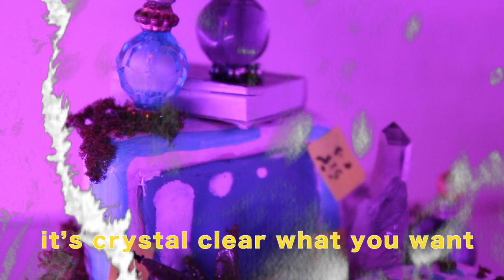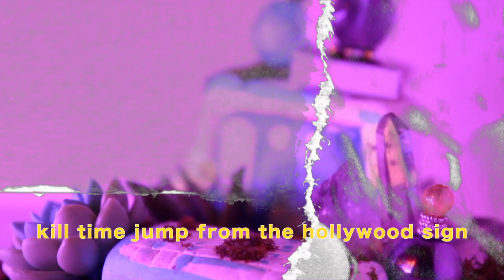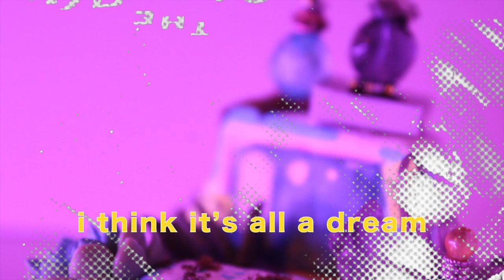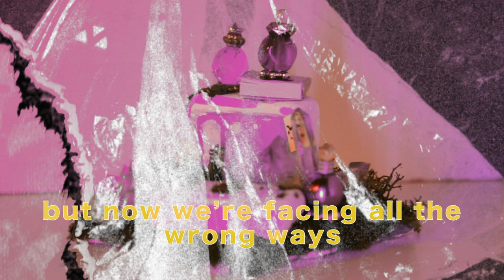Seagoth - Internet Cafe (Lyric video) BYTES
Internet Cafe is a delightful, hazy dreampop song, where feelings of existential melancholy linger elegantly; 4AD guitars shimmering with reverb blend with electronics in a song exploring how internet culture and social media affects people’s lives. It's the latest single taken from the debut album How to Stay Wide Awake by @seagoth, which is released on April 12. Available digitally and on a limited edition CD. Pre-order on Bandcamp
Video by Georgia Ochoa